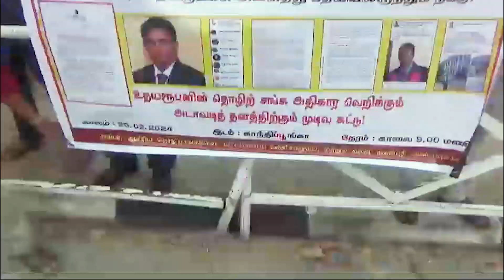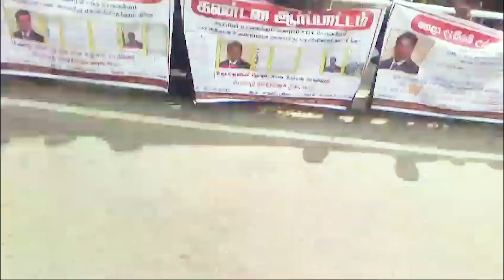மட்டக்களப்பில் கல்விச் சமூகத்தினரால் முன்னெடுக்கப்பட்ட ஆர்ப்பாட்டம்!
மட்டக்களப்பு மாவட்டத்தில் கல்வி பணிமனைகளில் சேவையாற்றும் அதிபர்கள், ஆசிரியர்கள் வலயக்கல்வி பணிமனையின் ஊழியர்களை சிலர் அரசியல் சுயநலம் காரணமாக இலக்கு வைத்து சமூக ஊடகங்களில் பிழையான கருத்துக்களை தெரிவித்து பொதுமக்களை குழப்புகின்ற செயற்பாட்டை கண்டித்து ஆர்ப்பாட்டமொன்று முன்னெடுக்கப்பட்டுள்ளது.

குறித்த போராட்டமானது நேற்று(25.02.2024) காலை மட்டக்களப்பு காந்தி பூங்காவில் மட்டக்களப்பு கல்வி சமூகம் கல்வி நலன்புரி அமைப்புகள், அதிபர்கள் ஆசிரியர்கள், தொழிற்சங்கங்கள் இணைந்து மேற்கொள்ளப்பட்டுள்ளது.